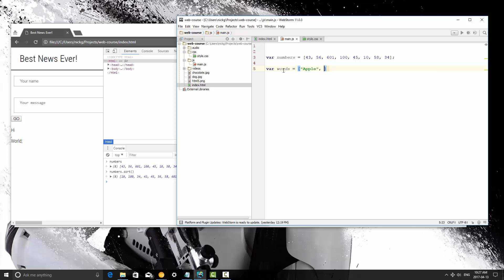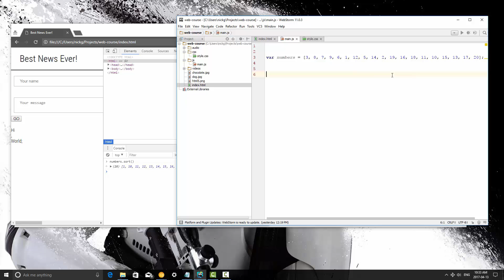Learn JavaScript Episode #19: Find the Missing Number Exercise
Get The Learn to Code Course Bundle!

I know we haven't actually done anything very useful in a webpage up to this point, and it's going to be a bit longer because we need to talk about a few more JavaScript concepts. So, think of JavaScript like a programming language. There are objects, functions, variables, and a lot of other built-ins that we're going to discuss as well. What we're going to do in this video is we're going to create a simple function that will give us the missing number from an array.  So, project time!